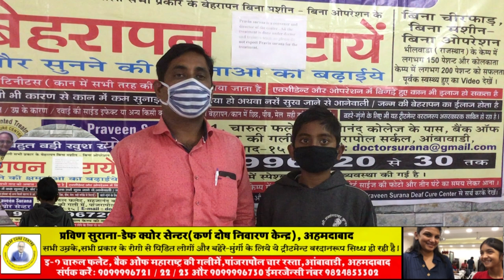Praveen Surana || Deaf Cure Center || Ahmedabad